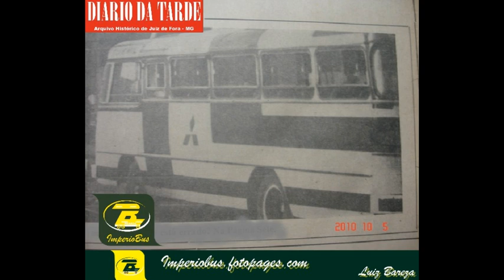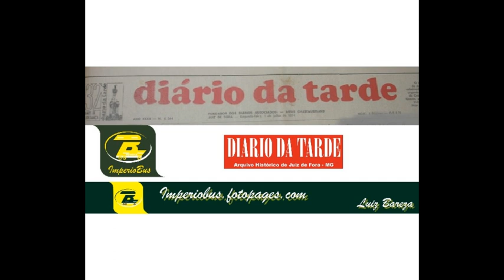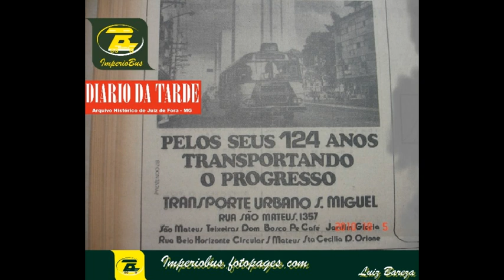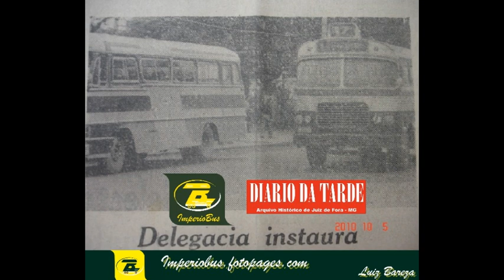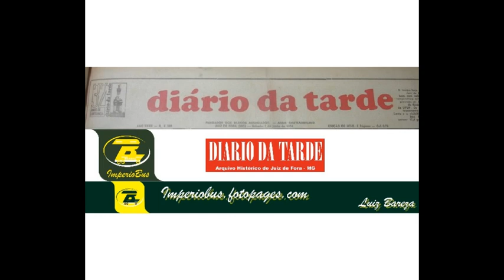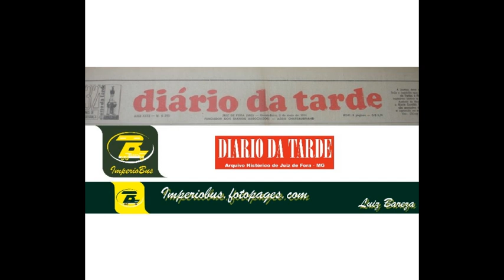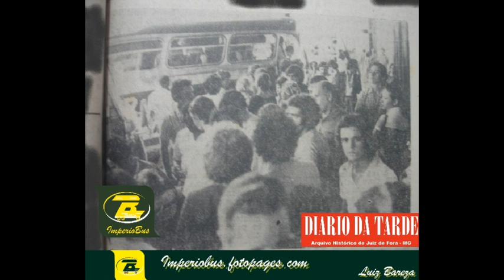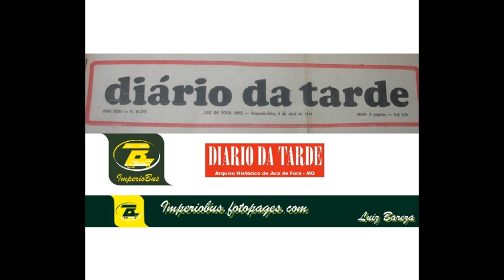0017 91 DIÁRIO DA TARDE DE JUIZ DE FORA MG